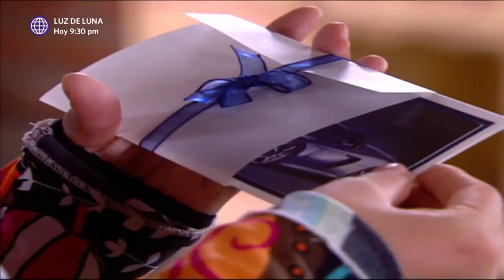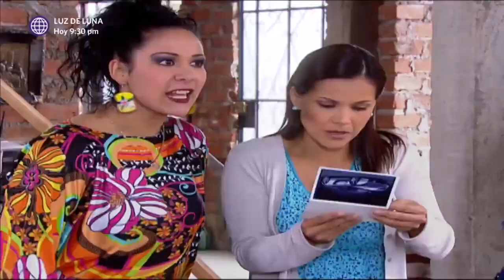Al Fondo hay Sitio 2: Los Gonzáles fueron invitados a celebrar el cumple de Gianfranco (Capítulo 71)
¡TENEMOS TONO!💃🕺
Grace, con mucho temor, le comunicó a su familia que Gianfranco los invitó a celebrar su cumple y les rogó que se comporten.🥴 ¿Ustedes les hubieran pedido lo mismo? 🤣

Hagámoslo bien.